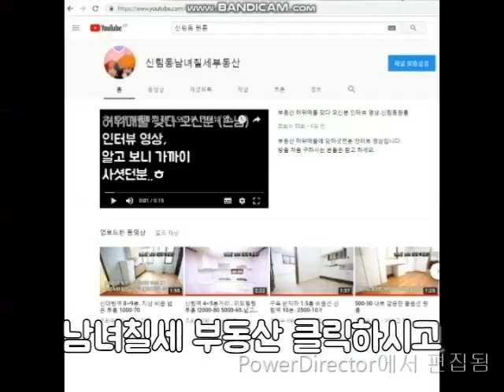신림역 10분. 반지층 1000-25